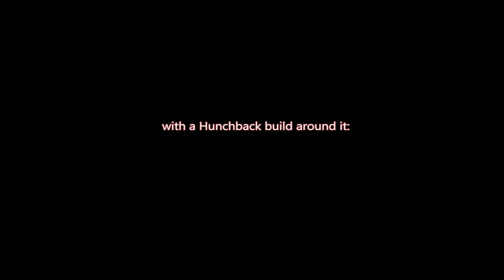Mechwarrior Online: The old guns are the best!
I got 28 x 20 reasons why you should fear an AC20 running around the battlefield at 80+ kph.